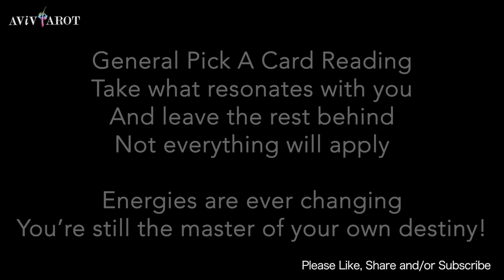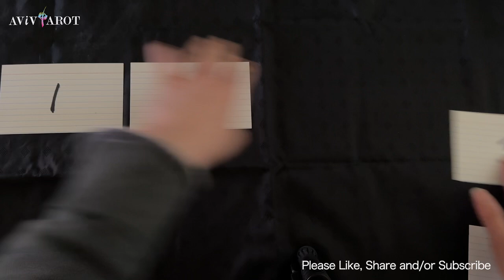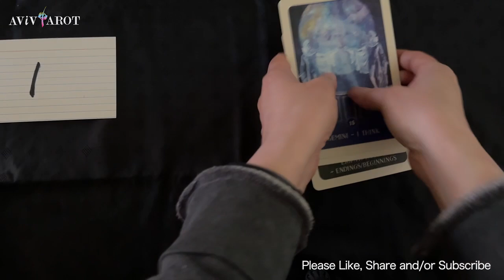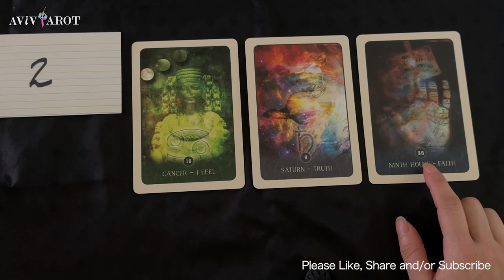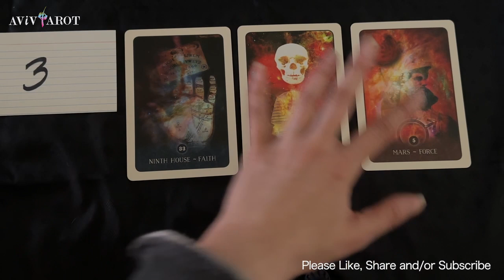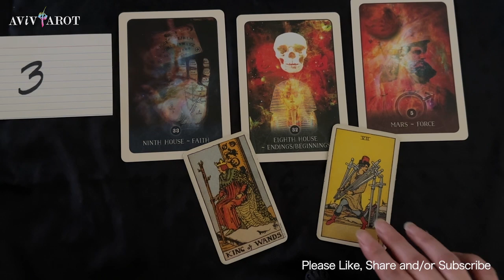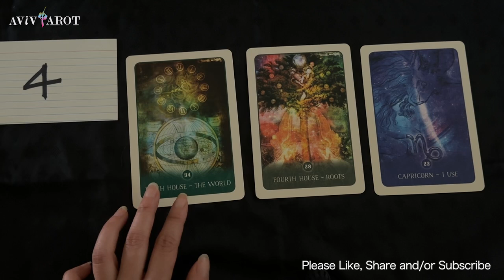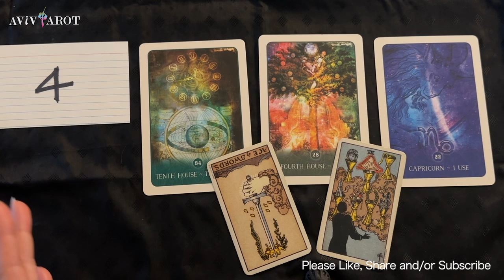💖Pick a Card🔮What is My Talent and/or Career/Life Path? and Advices (Timeless)❤️😊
Intro 閒聊: 0:00
Pile 選項 1: 4:22
Pile 選項 2: 16:33
Pile 選項 3: 29:15
Pile 選項 4: 42:41